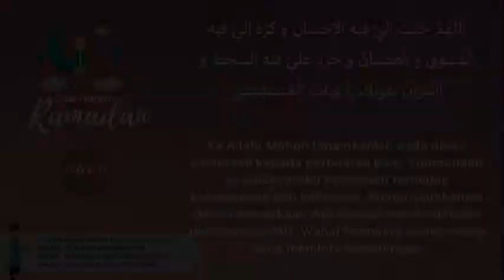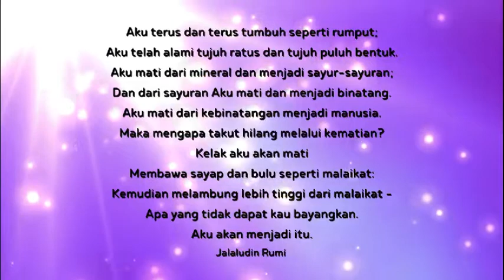Doa Harian Ramadhan 11: Mencintai Perbuatan Baik